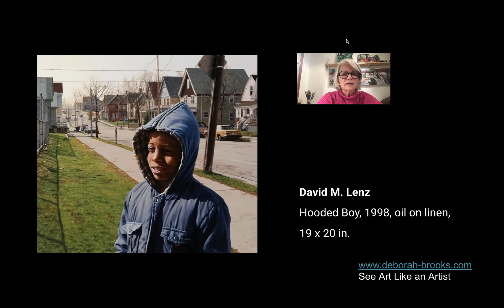See Art Like an Artist painting by David M Lenz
Under 2 min appreciation of oil painting: Hooded Boy by David Lenz 1998 by Deborah Brooks.